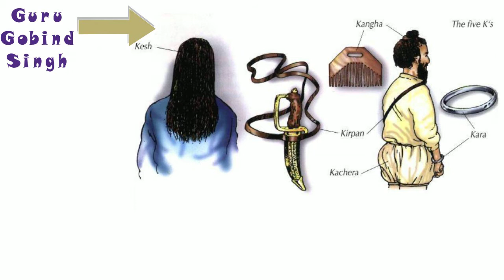If Guru Baba Nanak was a Muslim, then were Sikhisms Kakars (Five Ks) added later?